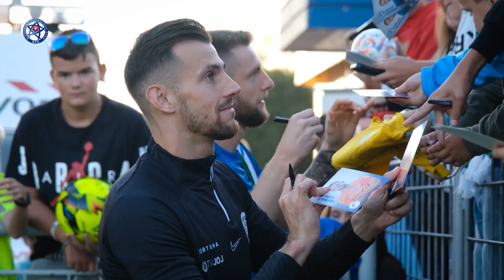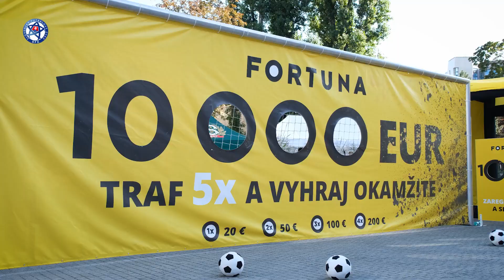Septembrový reprezentačný zraz